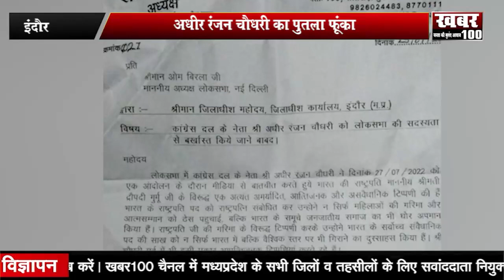इंदौर - अधीर रंजन चौधरी का पुतला फूंका